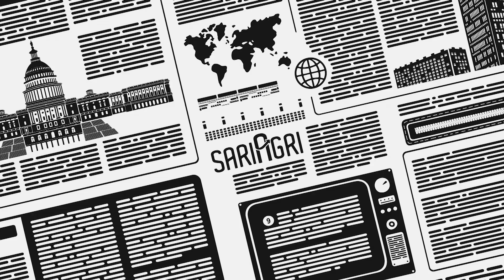Puluhan Ton Ikan Mendadak Mati, Petani Rugi Miliaran Rupiah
Puluhan ton ikan mas dan nila milik petani karamba di Waduk Kedung Ombo, Boyolali mati mendadak. Akibatnya petani mengalami kerugian hingga miliaran rupiah.

Diperkirakan total ikan yang mati sekitar 20 ton. Cuaca buruk menjadi penyebab matinya ikan-ikan tersebut.

Kejadian ikan mati massal ini yang kedua kali, sebelumnya pada 2018. Petani pun berharap ada bantuan dari pemerintah.